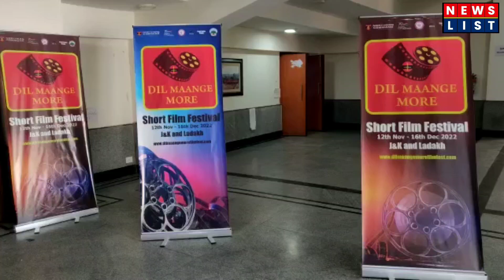Northern Command India conduct Film Making Workshops to Empower Youth in J&K & Ladakh.